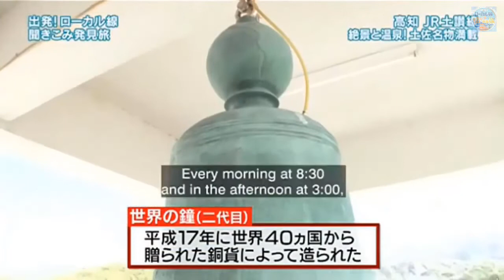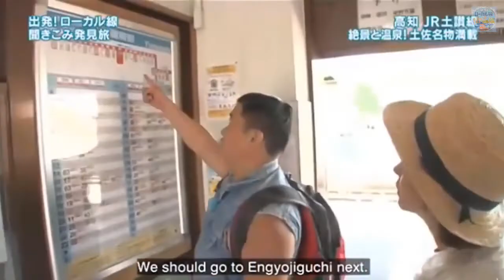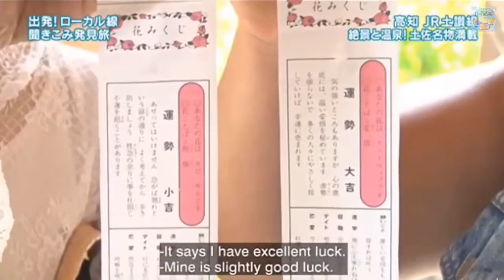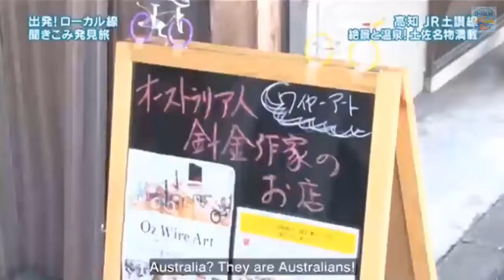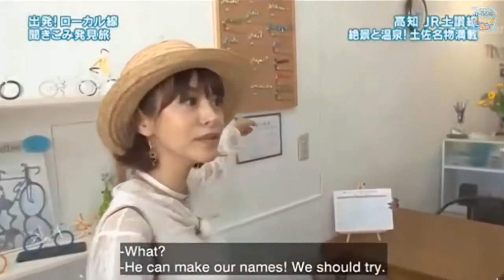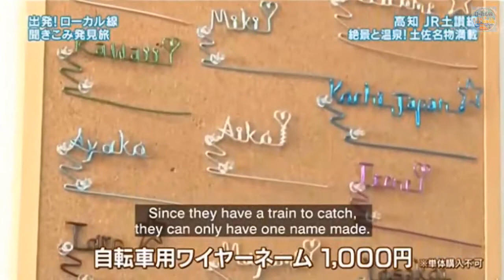Japan Hour Road Trip on Dosan Line in Kochi part 4 聞きこみ発見旅 高知県 土讃線